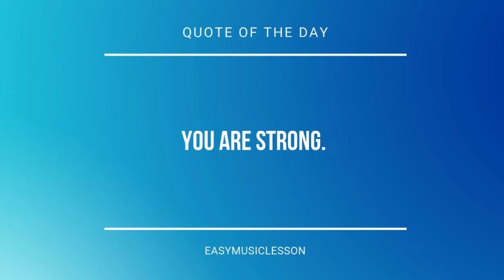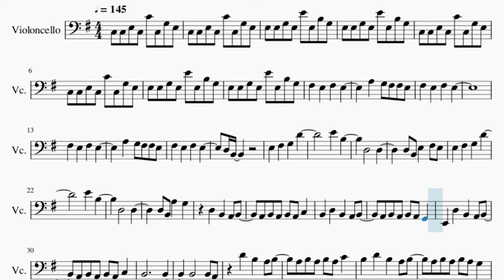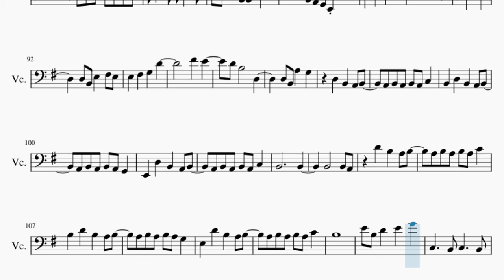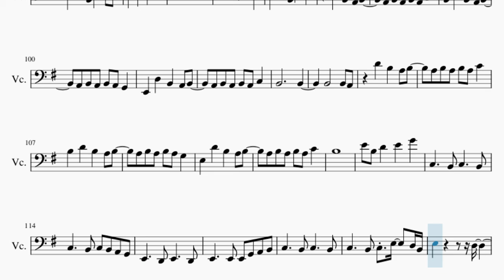Cello Sheet Music: How to play Met Him Last Night by Demi Lovato ft Ariana Grande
Here is a sheet music/tab video on the song Met Him Last Night by Demi Lovato ft Ariana Grande on the cello. A cello sheet music arrangement which is transposed to notes that are easily played by cello, for the song Met Him Last Night by Demi Lovato ft Ariana Grande.

EasyCelloLesson teaches you to play the your favorite instrument, through well-arranged sheet music so that you too can learn how to play Met Him Last Night by Demi Lovato ft Ariana Grande on the cello as fast as you can. A cello sheet music with backing tracks to help your play the song better.

Chords of Cello arrangement:
C Maj   C Maj   E Min   E Min   C Maj   C Maj   E Min   E Min

Melody notes of Cello:
C3 C3 E3 C3 C4 C3 G3 E3
E3 E3 G3 E3 E4 E3 B3 G3
F#3   E3   F#3   E3
A3   G3 F#3 F#3 E3
D3 B2
E3   F#3   G3   D4
E4   B3
D3       D3
D3 B2 E3   F#3 E3
E4   B3
D3       D3
A2 B2 A2 B2 A2 C3
B2   D3   B2   A2 B2
A2 B2 A2 B2 A2 G2
E2   D3   B2   A2 B2
B2           B2
A3 B3 A3 B3 A3 C4
B3   D4   B3   A3 B3
A3 B3 A3 B3 A3 G3
E3   D4   B3   A3 B3
B3           A3
B3   A3   G3 F#3   E3   D3
A3   G3   F#3 E3   D3   B2
F#3       B2
F#3       A2     G2
B3   A3   G3 F#3   E3   A3
G3   F#3   E3 D3   B2   D4
A3     G3 A3
E4   B3
D3       D3
F#4   E4
B2           B2
B3         G3 G3 G3
F#3 F#3 E3 F#3 E3 D3 D3
E3 E3 E3 E3 D3 B2 D3 B2   G2
E3 E3 E3 E3 D3 B2 D3 B2
D3 B2 D3 B2 D3   B2 D3
B2 D3 E3 G3 F#3 E3 D3 B2
E3 E3 E3 F#3 F#3 F#3 F#3 D3 E3 F#3
G3 E3 G3 A3 B3   C4 B3
A3   E3 F#3 G3 E3 G3 A3
B3   C4   B3   E3 E3
D3   E3 F#3 G3 A3
B3   C4   B3   E3 G3
F#3     E3 D3
E3 F#3 G3   E3 F#3 G3
A3   G3   F#3   G3
F#3 E3 D3 B2 B2 E3 E3
E3 D3 B2 A2 G2 E2
E4   B3
D3       D3